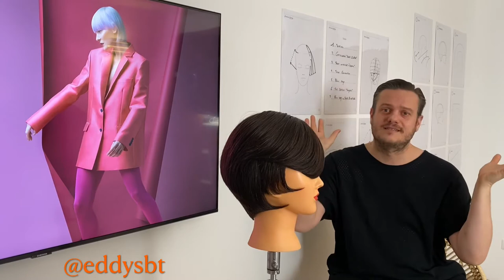On H’air the interview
Part # of the interview to
JB Mazella

Interview production:
@eddysbt and @david.k82